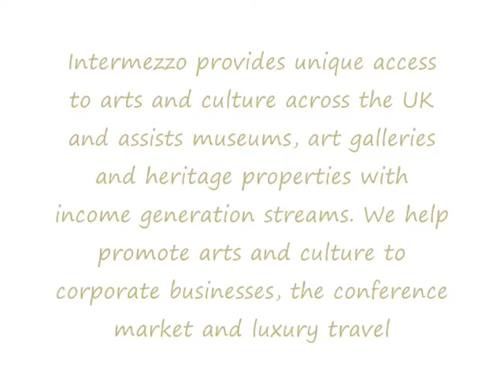Clare_Outro.wmv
Clare McLeod, Intermezzo, gives a sneak preview of the private tours her companies organise for individuals, corporates and other parties at museums, art galleries and other venues of historical interest.